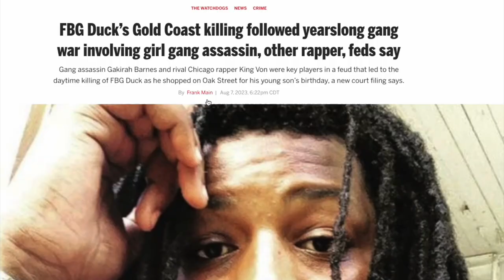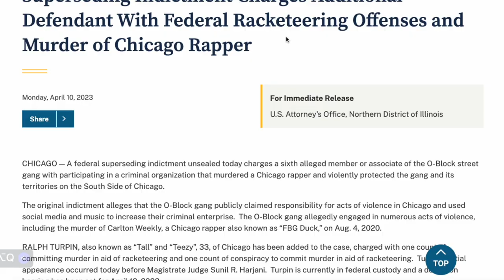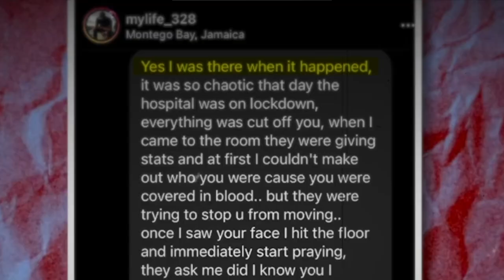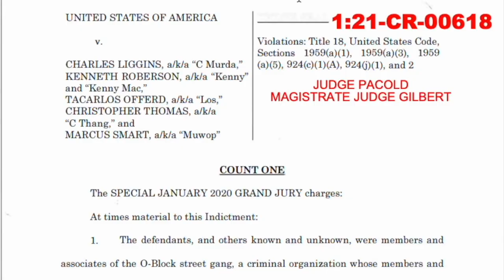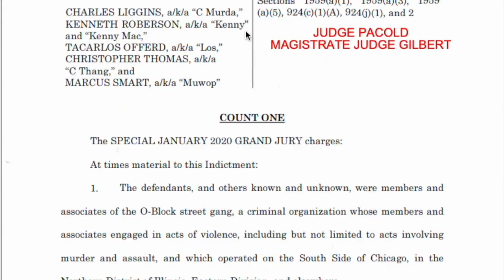FBG Duck Last Words!? New O'Block Cooperators and Paperwork